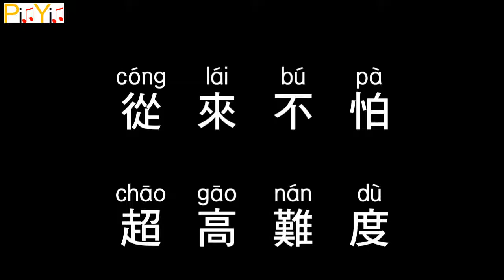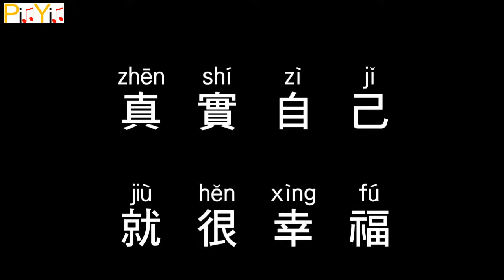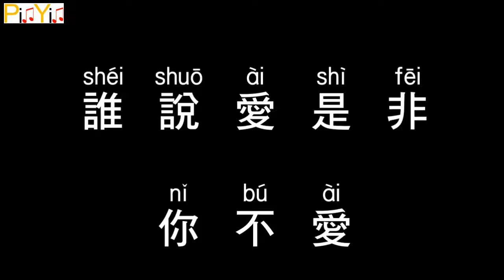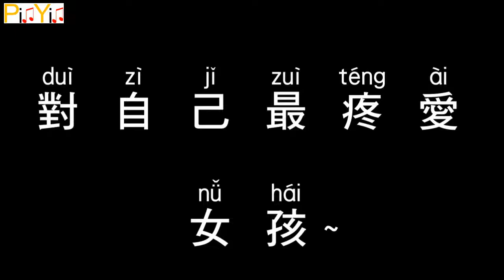Da Mouth - Let Dat Gal Go (Audio)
Da Mouth - Let Dat Gal Go